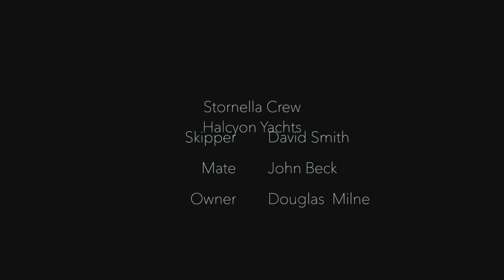Nauticat 33 - A Yacht Delivery from Oban to Lanzarote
The delivery of a lovingly restored Nauticat 33 from loch Creran, near Oban, Scotland to Lanzarote, Canaries.

This video was filmed and edited by the skipper, a commercially endorsed Ocean Master...

The delivery was conducted in June 2016. Some fantastic sailing conditions and a very calm Biscay! Lots of Dolphins, beautiful sunsets and sunrises - life on the ocean wave!